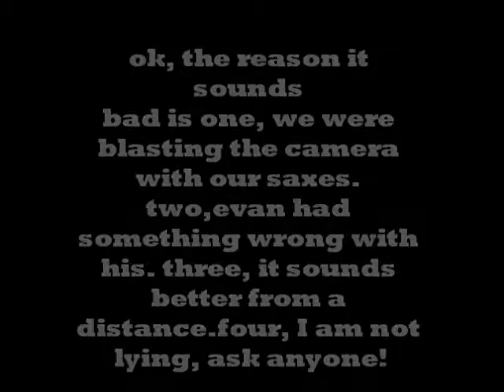My band vlog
this is me in band class. don't judge me!